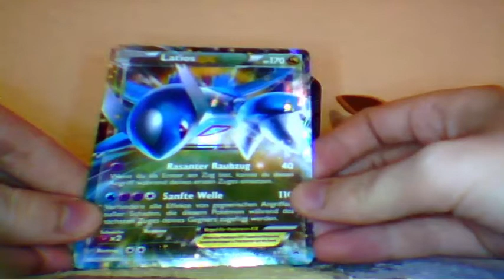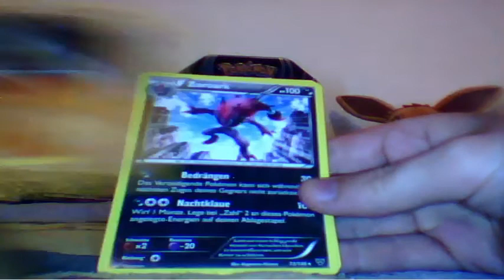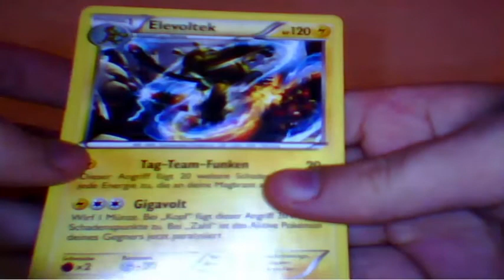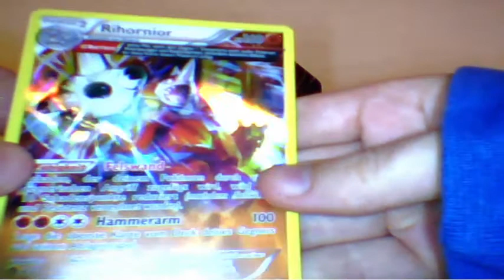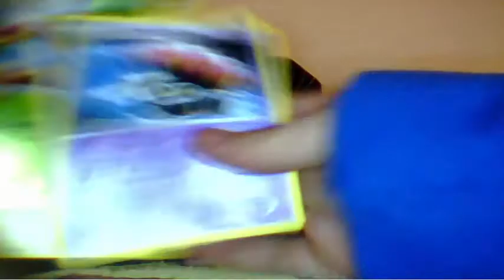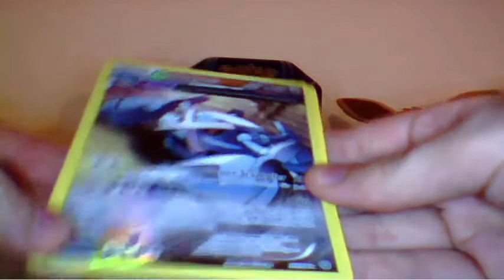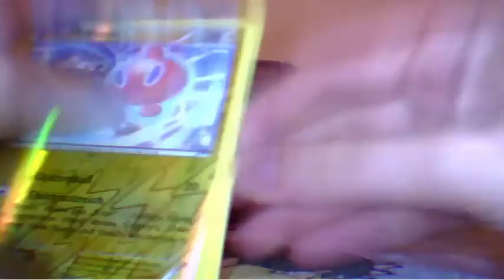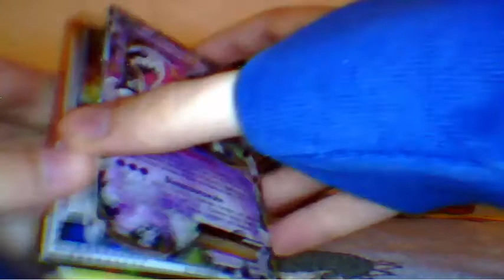Kiiro packt aus Pokemon Tin Latios